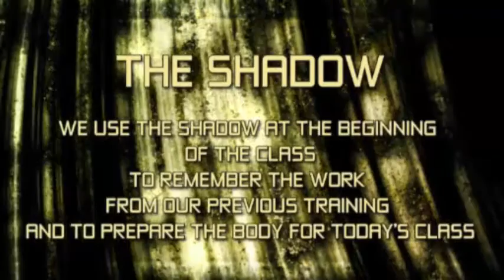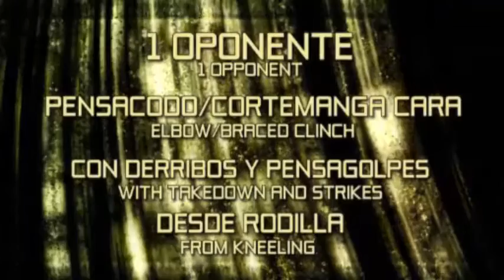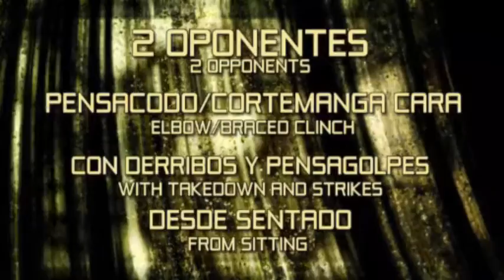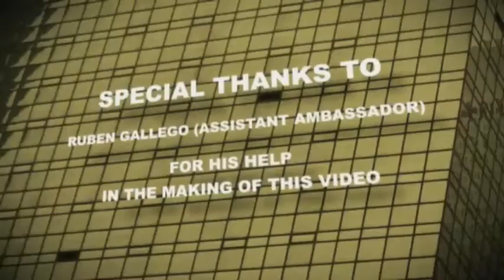Keysi Fighting Method Urban X Program Yellow Grade (part 2)